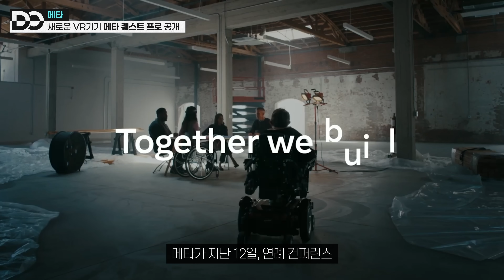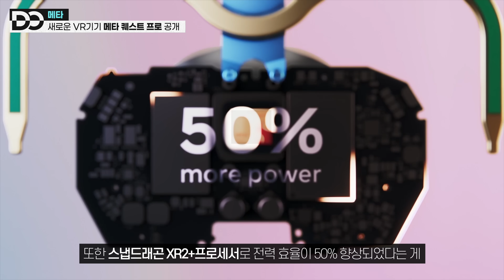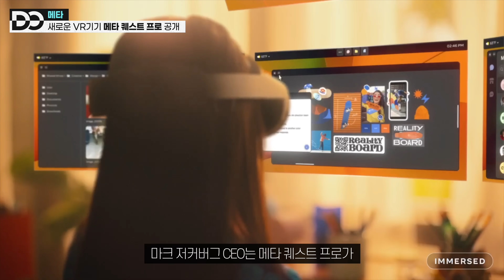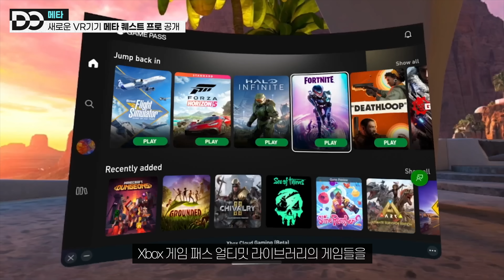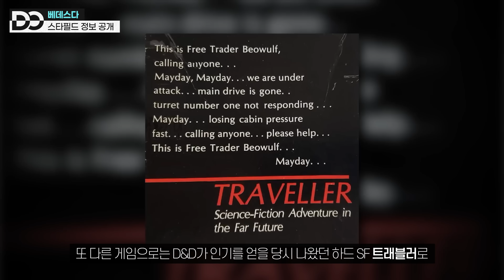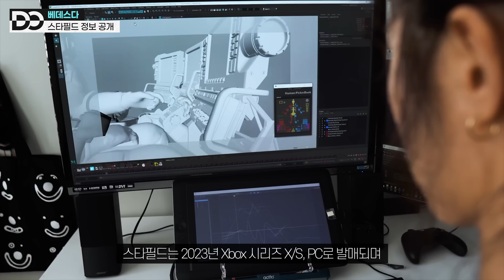확실히 좋아지긴 했는데..신형 VR 기기 '메타 퀘스트 프로' 공개 외 | 뉴스왓쎄오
메타 퀘스트 프로 확실히 좋아보이는데 과연 얼마만큼의 시장성이 있을지, 비싼 가격 값을 할지 물음표가 붙기는 하네요. VR이라고는 PS VR만 경험해 본 저로서는 호기심이 생기긴 하지만 아직 가상세계에 대한 매력이 명확치 않아 주저하게 되는 것 같습니다.

◆ 타임 스탬프
0:00 인트로
0:44 메타, 새로운 VR기기 ‘메타 퀘스트 프로’ 공개
4:29 베요네타 3 새로운 트레일러 공개
6:08 베데스다, 스타필드 정보 공개
9:21 클로징